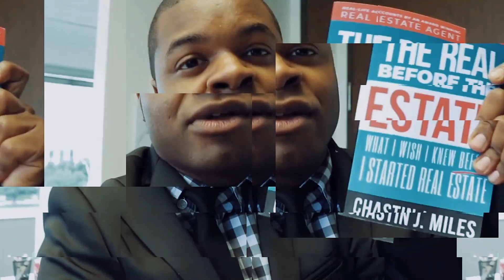Circle Prospecting Script for Real Estate Agents